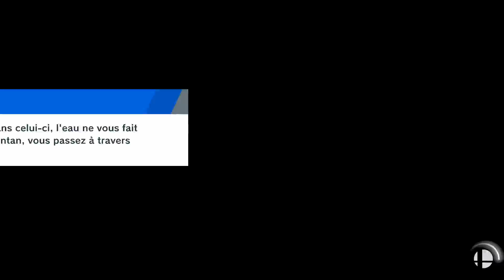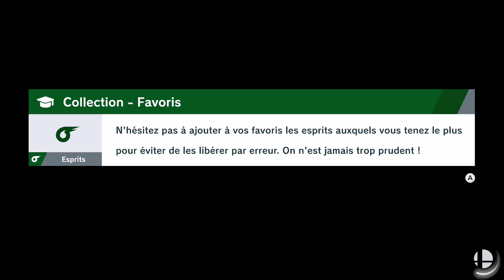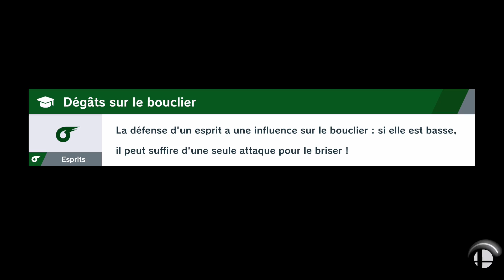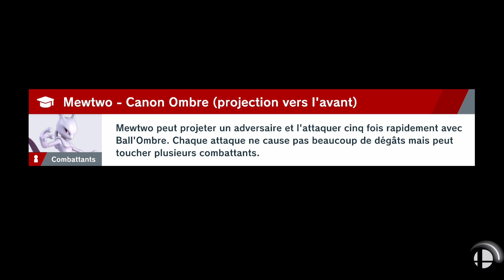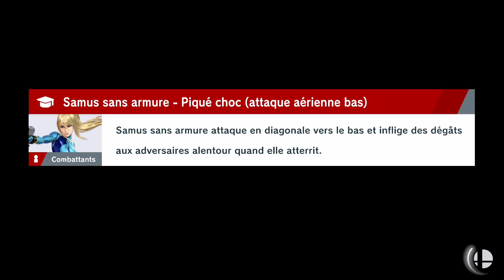SUPER SMASH BROS. ULTIMATE #3 - DES RONDOUDOUS ULTRA ÉNERVANTS !! (feat. Staria)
Aujourd'hui, on se retrouve pour l'épisode 3 du Let's Play de Super Smash Bros. Ultimate !
Vu le titre, vous allez pouvoir constater que des Rondoudous m'ont bien énervé ...
Bref, allons continuer World Of Light ! ^^

●▬▬▬▬▬▬▬ TOUTS LES LIENS UTILES  ▬▬▬▬▬▬▬▬●

Tu veux m'aider en traduisant mes vidéos ? Je t'en serais extrêmement reconnaissant ! De plus, je pourrais faire un coup de pub au début d'une vidéo si tu as une chaîne pour te remercier ^^

Je me sers d'un site de symboles ascii, Toutimages, le voici

Et pour finir, ma chaîne Youtube secondaire où je fais du Rétro Gaming se trouve

Bonne vidéo ! :)